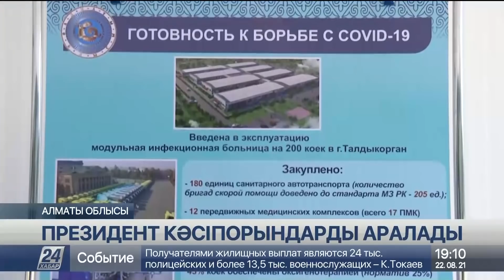22 тамыз 2021 жыл - 19:00 жаңалықтар топтамасы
0:00 ЖАМБЫЛ ЗЕЙНОЛЛА
0:09 "ҚАЙСАР-2021" ОҚУ-ЖАТТЫҒУЫ ӨТТІ
7:30 ПРЕЗИДЕНТ КӘСІПОРЫНДАРДЫ АРАЛАДЫ